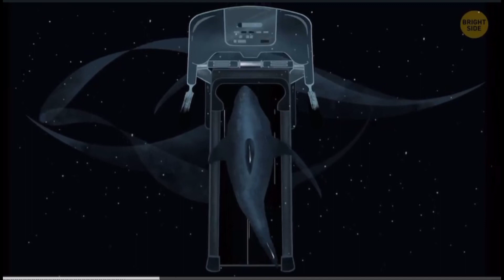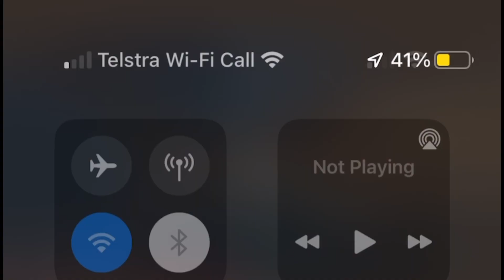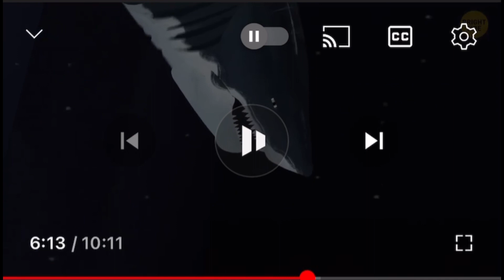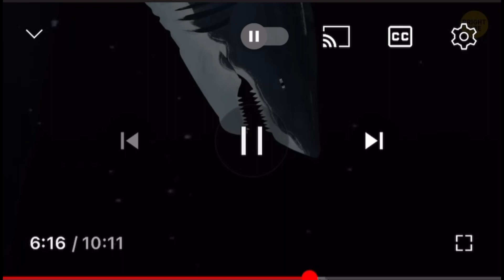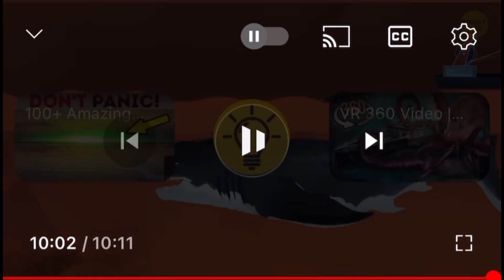Reacting to Megalodon VS Dunkleosteus